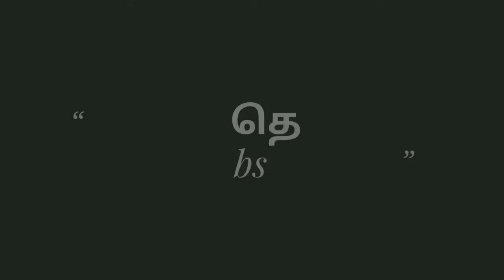யாரை கேட்டு கோவில் நகைகளை உருக்குகிறீர்கள் ஸ்ரீரங்கம் கோவில் உள்ளே புகுந்த ஹிந்து முன்னனியினர்